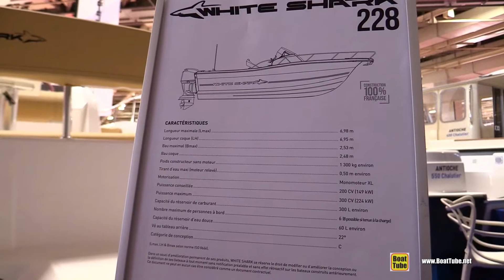2017 White Shark 228 Fishing Boat - Walkaround - 2016 Salon Nautique Paris